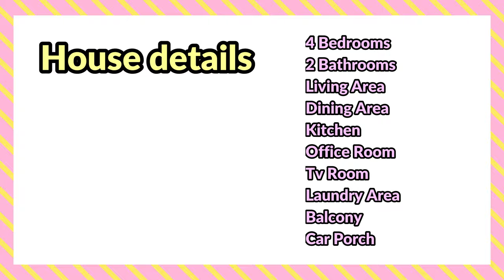නවීන සුපිරි නිවසක් බලමු / MODERN STYLISH HOUSE DESIGN SRI LANKA | 4 BEDROOMS ( With Interior Ideas)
😍4 Bedroom Box Medel House Design In Sri Lanka
full exterior and interior walk through video🏡😍

4 bedrooms
2 bathrooms
Office room
Living
Dining
Kitchen
Laundry area
Car porch
Large Terres
සුබ දවසක් මගේ යාලුවෝ හැමෝන්ටම. ඔයාලා මගේ වීඩියෝ වලට කැමතිනම් අමතක නොකර සබ්ස්ක්‍රයිබ් කරන්න. අලුත්ම වීඩියෝ නොමිලේම ලබා ගන්න. ස්තුතියි.

Dream House සබ් කරලා 🔔 සීනු ලකුන ඔබන්න.

THANK YOU GUYS FOR ALL THE SUPPORT!!! WE COULDN'T HAVE DONE IT WITHOUT YOU ALL!!!
dream house
YOUR FAMILY CHANNEL